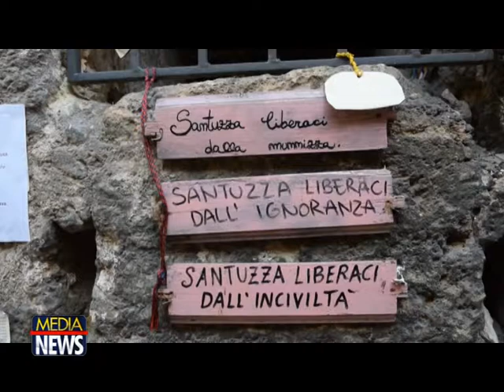A vicolo Panormita torna la terza Santa Rosalia dell’associazione Palazzo Alliata di Villafranca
TELE ONE canale 19: Torna per la terza volta la Santa Rosalia di vicolo Panormita, un’ iniziativa che l’Associazione Palazzo Alliata di Villafranca ha ideato per difendere dall’immondizia i dintorni dello storico palazzo, le edicole votive sono considerate luoghi sacri e per questo i dintorni non vengono deturpati da discariche abusive. La beffa però è che da maggio mese in cui è stata collocata la prima statuetta già ne sono misteriosamente scomparse 2.
Il servizio di Massimo Brizzi